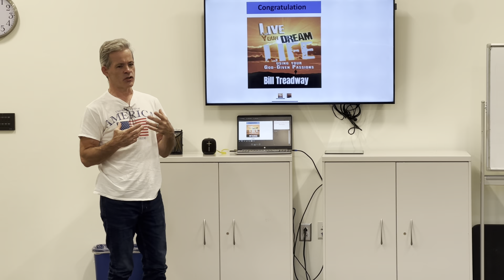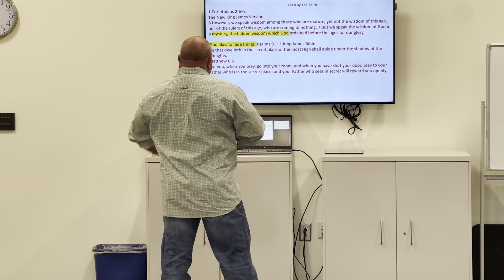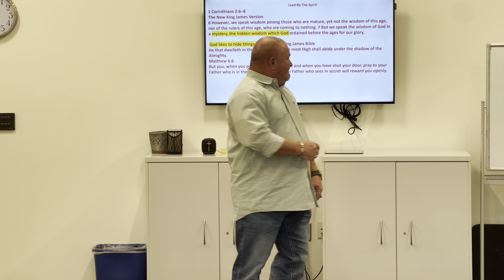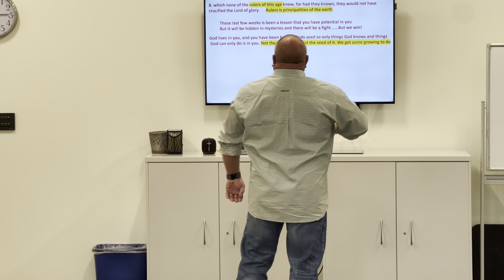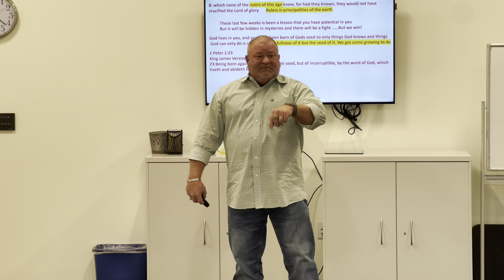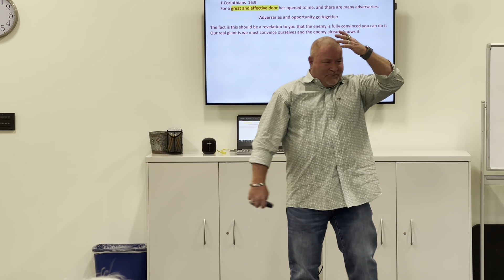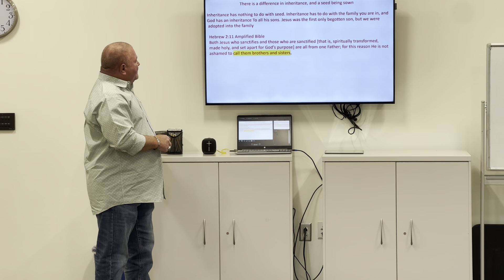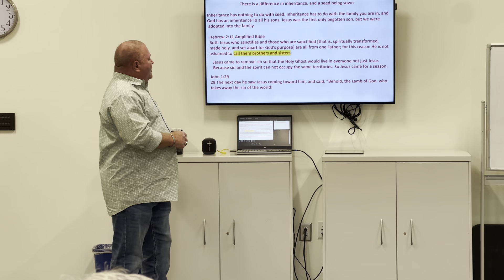The Foot of the Cross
Lead by the spirit